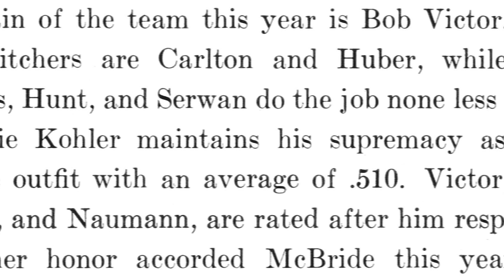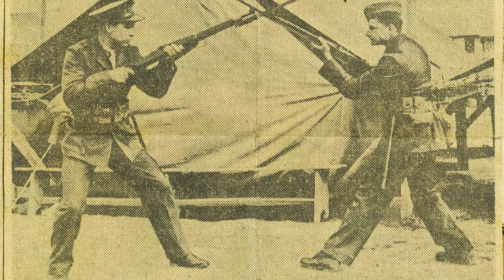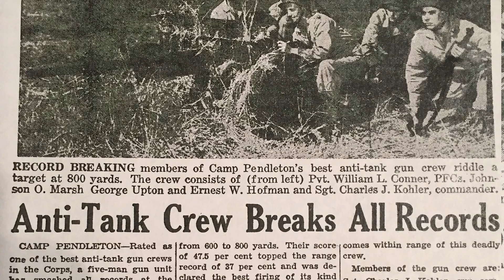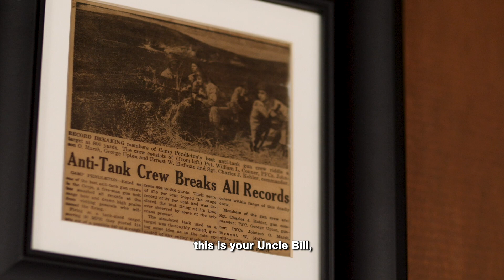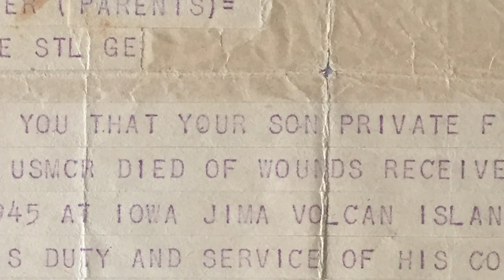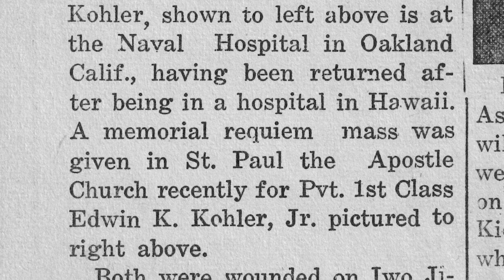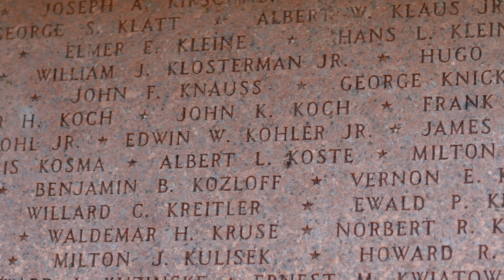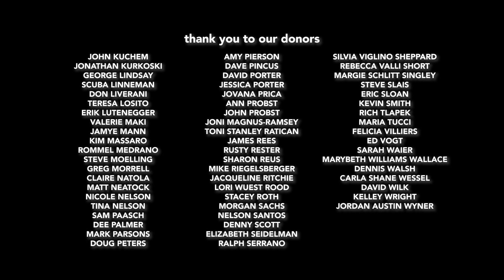Brothers in Arms - 2021 Emmy Nominee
WWII Marine Combat Veteran, Charlie Kohler joined the service and would go on to fight in the Battle of Iwo Jima. To Charlie's surprise, his little brother Eddie showed up to fight alongside him. Normally the military would try to separate brothers, but Eddie wanted to be with Charlie in battle. Unfortunately, for the Kohler brothers, only one would make it home.

Charlie shares his heart-wrenching story of courage and his journey post-war to ensure his brother's sacrifice is never forgotten.

Directed and Produced by: Tracie Hunter
Cinematography by: Elizabeth Suter
Edited by: Nick Martinolich
Sound by: Phantom Cut Films